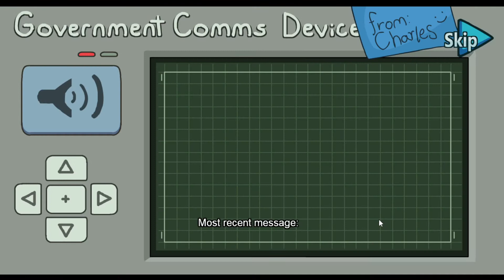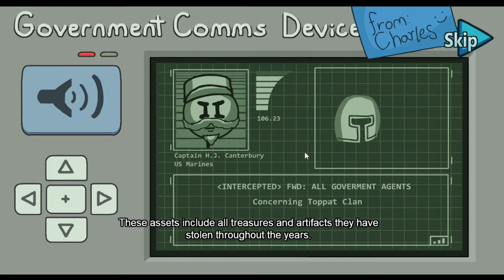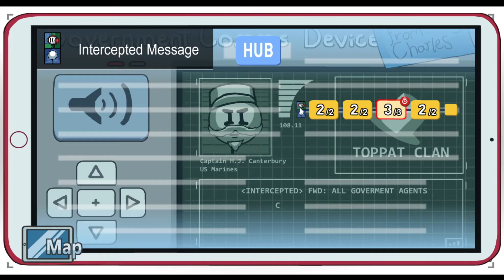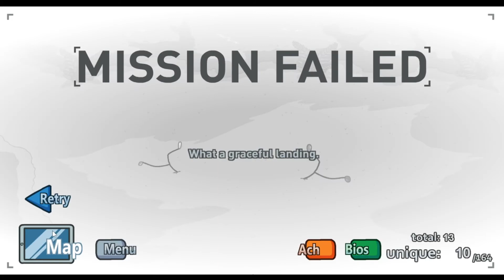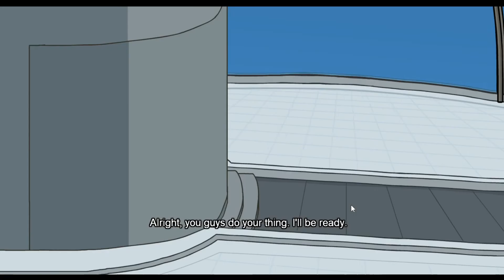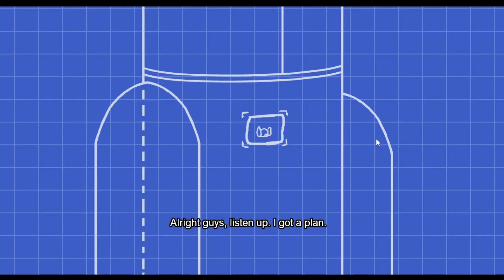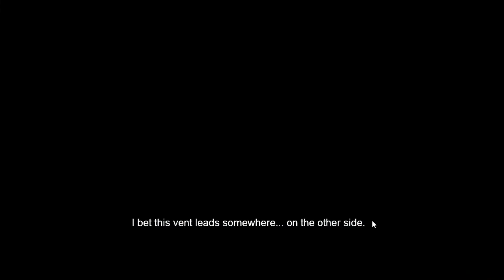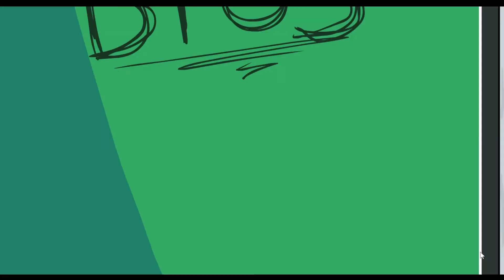Let's Play with SonicRanger - Henry Stickmin Collection -Ep 5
What is up, ladies and gents? We're back at it! Excited? You KNOW
I am! Let's see just how much madness we can get our boi into this time!